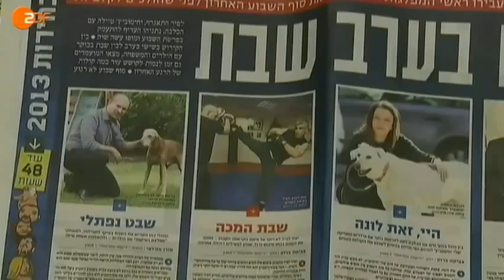Israel: Aufstieg der "Zukunftspartei"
Patt nach Wahl: Der rechts-konservative Netanjahu liegt gleich auf mit der liberalen Zukunftspartei um Jair Lapid. Der Aufsteiger will die Lebenserhaltungskosten senken und die Mittelschicht stärken.